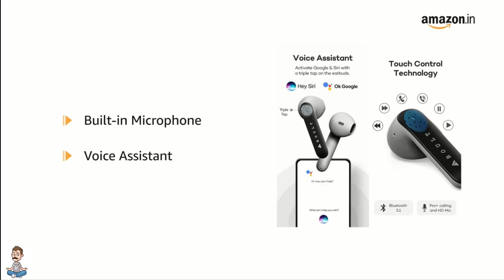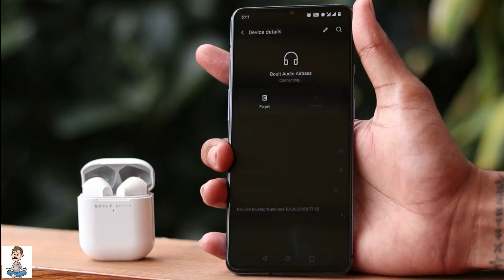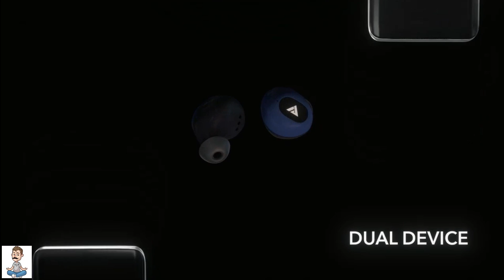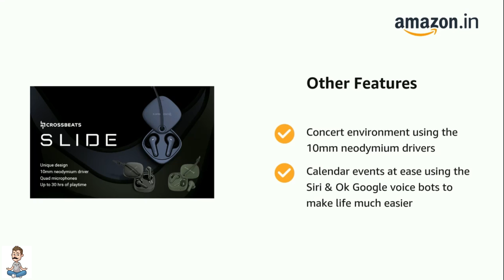Best Top 3 Earbuds || Best TWS || Earbuds In 2023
dosto price uper niche ho sakata h uska aap kekh lena.

#1. Boult Audio X1
#2. Boult Audio AirBass PowerBuds
#3. CrossBeats Slide